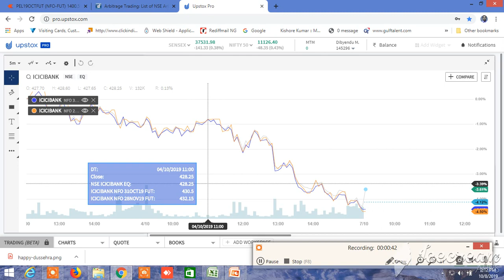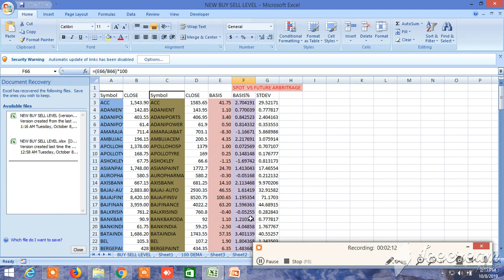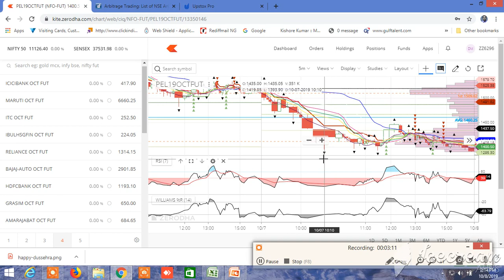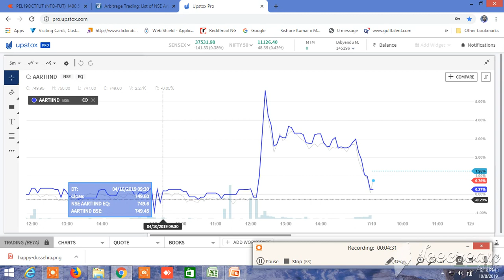HOW TO MAKE PROFIT FROM ARBITRAGE IN INTRADAY PART II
In this video I have explained how to make profit from arbitrage in intraday with some more example. Must see the part 1, and video on arbitrage.